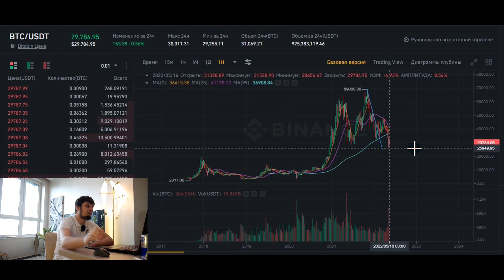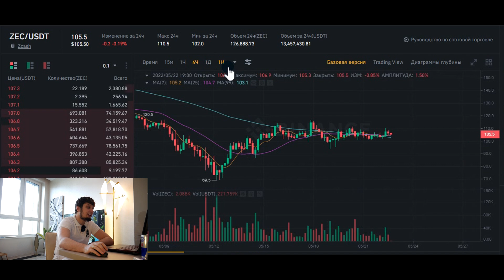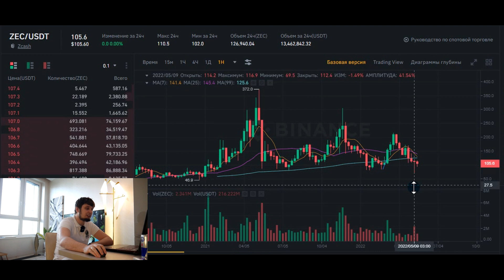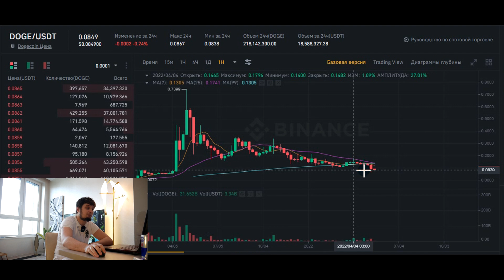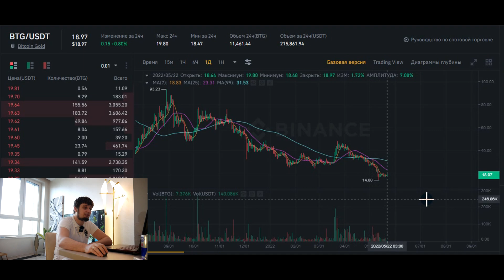💥Обезьянья оспа - УГРОЗА КРИПТОРЫНКУ ! 💥 КРИПТОЗИМЫ НЕ БУДЕТ (по Hamaha ) BITCOIN RIPPLE БИТКОИН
00:00 - начало выпуска

Курс биткоина Отзывы Cryptmod, CryptMod, Криптмод

Тайм-коды:
 00:00 Вступление